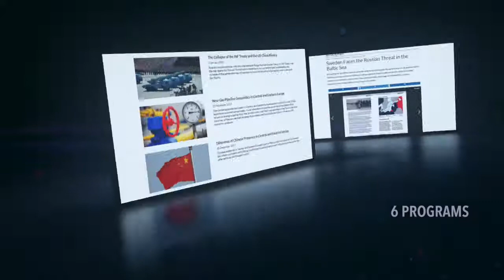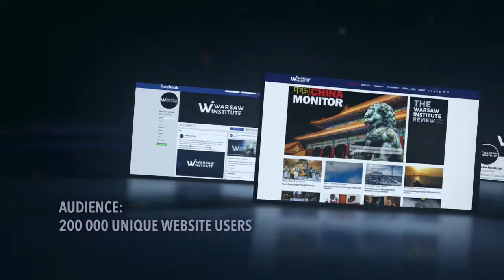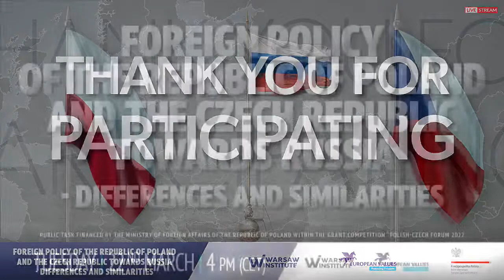Foreign policy of Poland and the Czech Republic towards Russia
💬 The debate will be devoted to the foreign policy of Poland and the Czech Republic towards Russia and it is organized thanks public task financed by the Ministry of Foreign Affairs of the Republic of Poland within the grant competition “Polish-Czech Forum 2022”. 🇵🇱 🇨🇿

✅ Participants:
🔹David Stulík, Bezpečnostní centrum Evropské hodnoty
🔹 Prof. Piotr Bajda, Uniwersytet Kardynała Stefana Wyszyńskiego
🔹 Adam Sybera, Bezpečnostní centrum Evropské hodnot

➡️If content prepared by Warsaw Institute team is useful for you, please support our actions. Donations from private persons are necessary for the continuation of our mission.